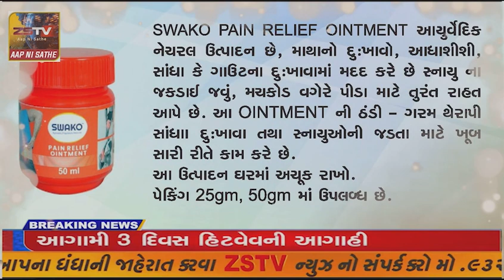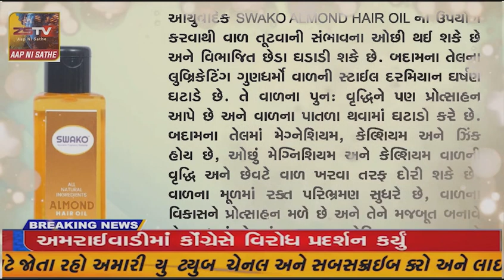અંબાજીમાં મિલકતવેરાની વસુલાતમાં બાકીદારોની મિલકત સીલ કરાતા બાકીદારોમાં ફફડાટ વ્યાપ્યો